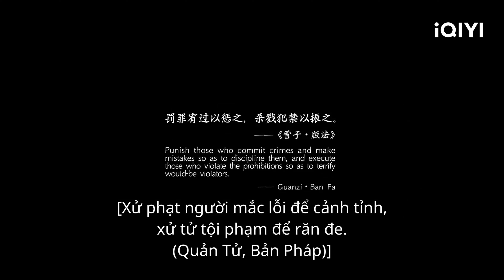Nhạc phim Theo Dòng Nước Ngầm | Hoàng Cảnh Du, Li You Bin | iQIYI Vietnam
Diễn viên chính: Hoàng Cảnh Du, Li You Bin, Dương Hựu Ninh
Miêu tả：Trong quá trình điều tra vụ án nổ súng ở biệt thự ngoại ô, Lâm Chính phó đội trưởng lữ đoàn cảnh sát hình sự, đã khóa chặt nghi phạm Triệu Bằng Tường, và không muốn dính líu đến cái chết của Triệu Bằng Trình công tố viên con thứ của gia đình họ Triệu, trở thành tội phạm bị truy nã. Với sự giúp đỡ của đội điều tra do Bộ Công an cử đến để điều tra sự thật, Lâm Chính không chỉ gặp phải sự phản đối của người thân và người yêu, mà còn phát hiện nhìn nhận ta sự thật về mình. Cuối cùng cô không lựa chọn tình thân, chọn đứng về công lý, đồng thời phối hợp với Đội điều tra bí mật của Bộ Công an bắt được các đối tượng phạm tội.

Xem Thêm nhiều phim hay khác:
✨Phim Cổ Trang: